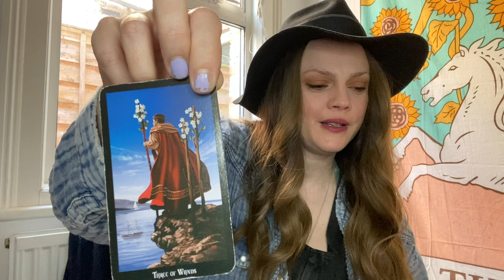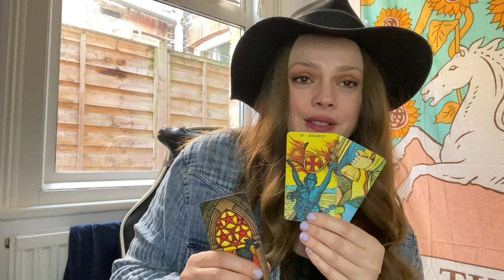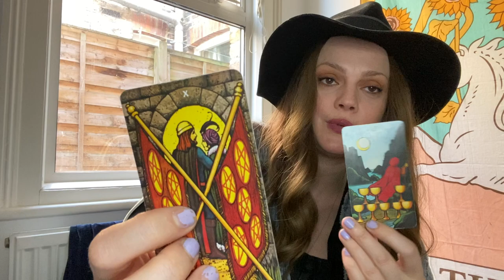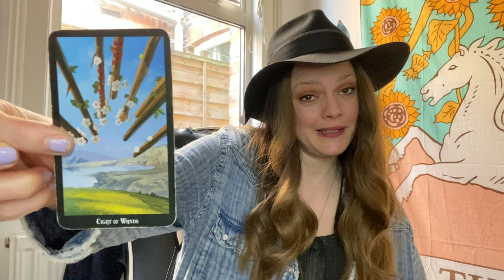Gemini | DON'T LET THE PAST DEFINE YOUR FUTURE | March 2022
Hello Gemini! Come on in, put your feet up and make yourselves at home.
This is your reading for March 2022

or...

Age:42

Height: 6 ft

My Sign :
Sun : Libra
Moon : Leo
Venus : Scorpio
Rising : Capricorn

Jen xx